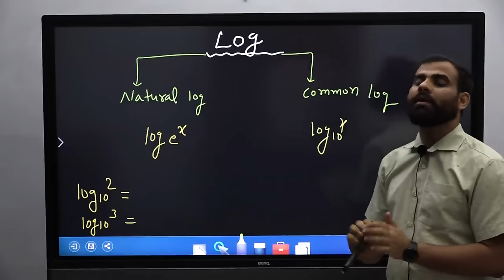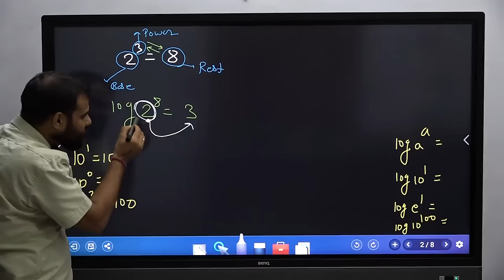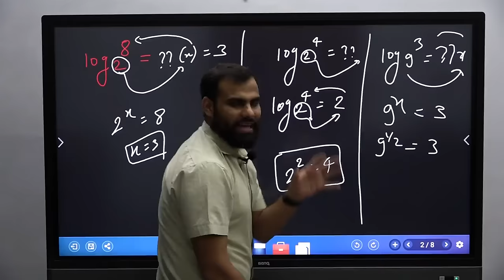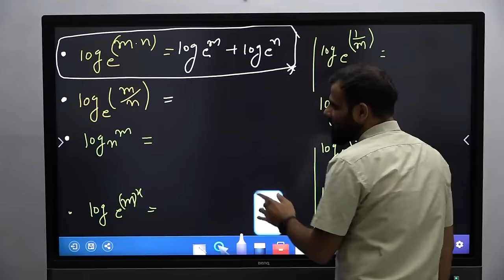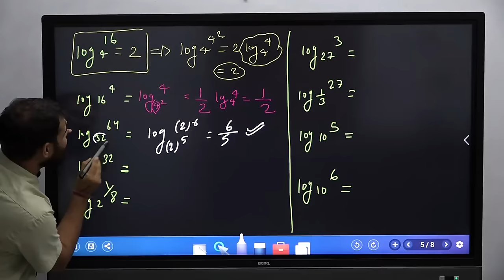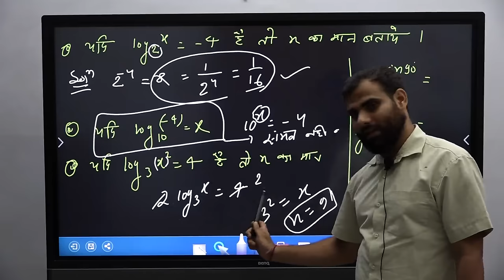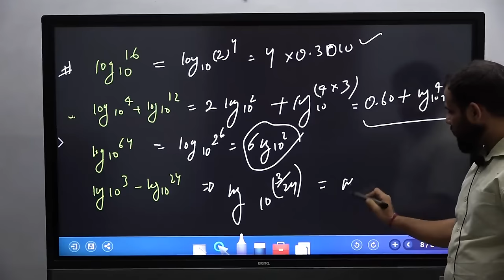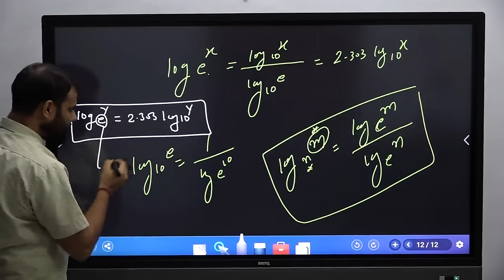Basic Math | Concept of LOG | for NEET /JEE PHYSICS